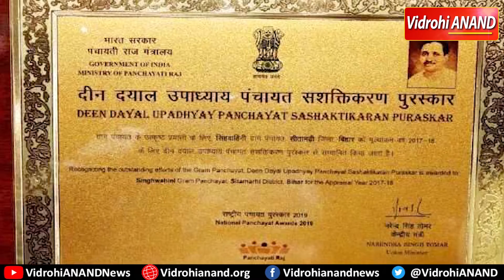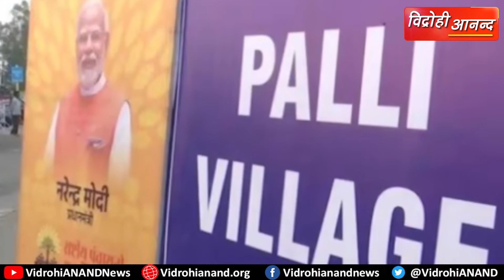24 अप्रैल : राष्ट्रीय पंचायती राज दिवस के बारे में जानिए सबकुछ